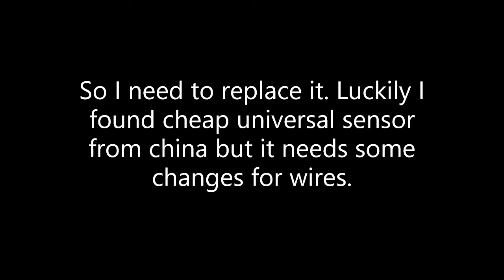O2 sensor swap and performance check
Lambda swap and test